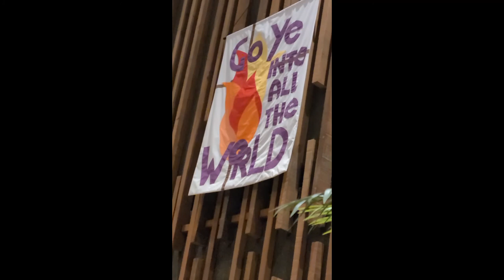Lasst uns erfreuen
Benjamin Corwyn playing an excerpt of  "Lasst uns erfreuen" arr. David Bendnall. Recorded on 7/17/2022 at Wheat Ridge Congregational Church UCC.